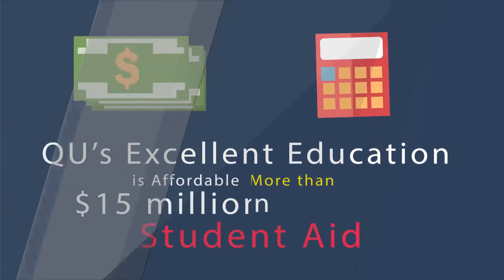43 Why is Quincy University Right for You